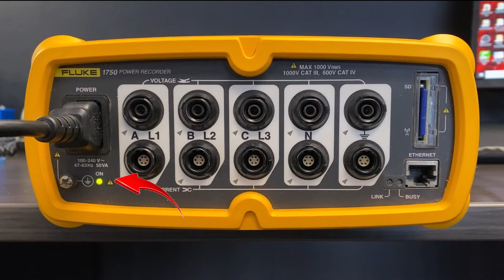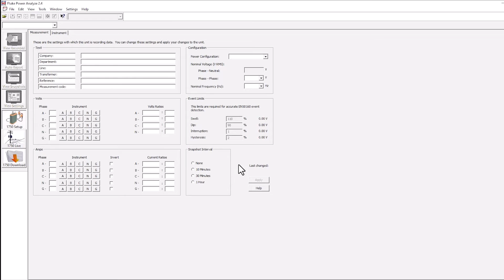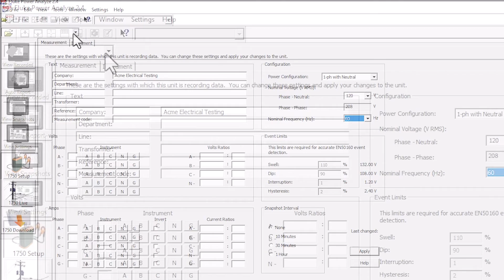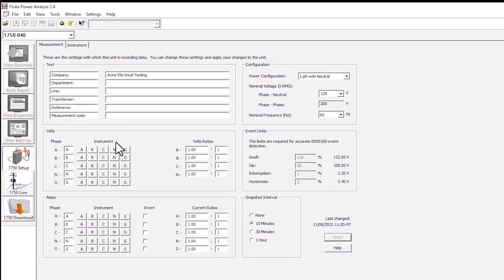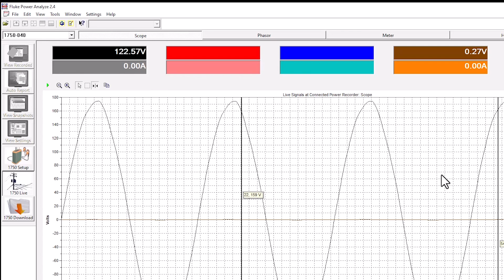Setting Up and Communicating With the Fluke 1750 Power Recorder & Analyzer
--In this edition of Bret's Bytes, Bret Hammonds reviews setting up and communicating with the Fluke 1750 Power Recorder & Analyzer.

Are you getting the error message "Power Analyzer is Not Connected to Recorder"?  This video explains some additional setup checks to make sure the device is communicating with the Fluke Power Analyze software.

Summary:
1. Plug unit in and let unit initialize
2. Plug in ethernet cord
3. Go to software to complete communication setup in Fluke Power Analyze
4. Click "1750 Setup" button on left side navigation
--"Power Analyzer is not connected to a Recorder" error - tells us we are not connected
--Click "1750 Live" button on left size navigation to see the Live Screen - nothing is being recorded
--Top 4 icons are grayed out
5. Look at the blank field in the upper left corner.  Click on arrow to right, and select the unit.  If it doesn't show up, keep checking, it may take a minute to populate.
6. Click Apply, and it says "settings have been saved".  Click Ok
7. Check Wave Form in "1750 Live" button on left to verify live signal.
8. Let it record for a period of time planned.

Need to rent a Fluke 1750?

Remember, if you are in the field with our equipment and you are having issues, Don't Fret, Call Bret!